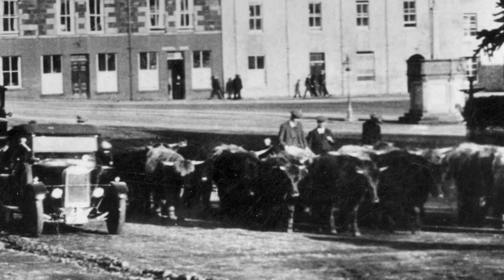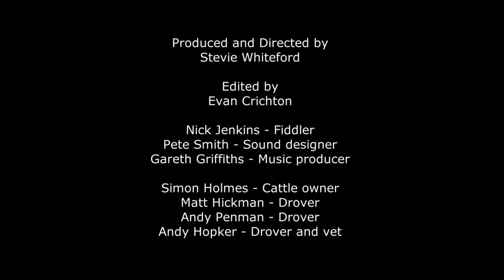The Droving Project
The project aims to raise awareness of the significance of walking with livestock and in particular, cattle throughout history, socially and economically. We aim to walk cattle along an ancient drovers' track from Knockengorroch farm in Galloway to Bellsbank in East Ayrshire. We will create a film with Stevie Whiteford, a photographic body of work by Award winning photographer Alice Myers and a music and sound collaboration between Nick Jenkins and Pete Smith.

The relationship between Scotland’s people, their land and their cattle stretches back many hundreds of years. Cattle are indigenous to this island and were once the lifeblood and wealth of the country. In an upland landscape where growing crops on high ground and living without meat in the harsh winter months were not viable options, cattle were sacred to the people. Human and beast necessarily formed a relationship that predated the economic. In later years, and after the Act of Union in 1707, this developed into a highly lucrative trade for Scotland, which formed the backbone of the economy until the arrival of the railways in the mid 19th century and the decline of small scale crofts.

In an increasingly urbanised world, contact with the rural landscape, and understanding of how humans dwell in it, is increasingly a mystery to most of the population. The countryside is seen as something to be looked at, to be preserved in some pristine state of being.

At the same time, amongst social movements to ‘return to the land’ the relationship with these beasts, that humans have co-existed with for centuries, has been relatively un-explored.

Our drove, one small journey in a corner of Scotland, becomes representative of many pertinent issues facing us today.